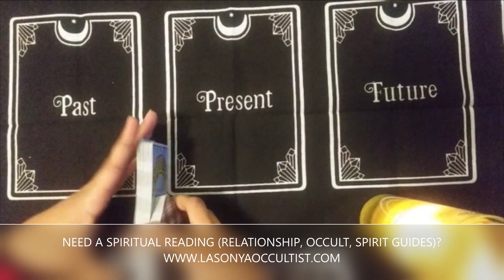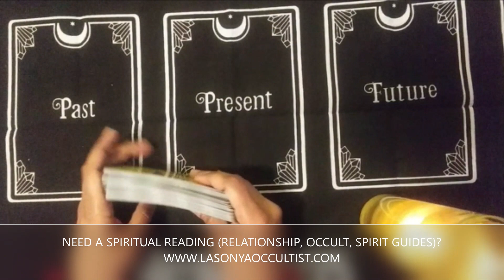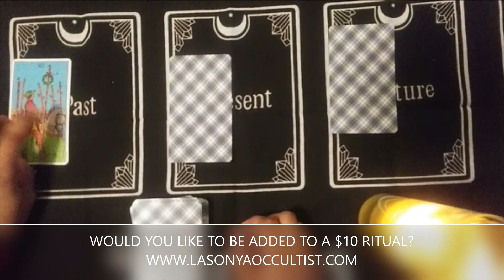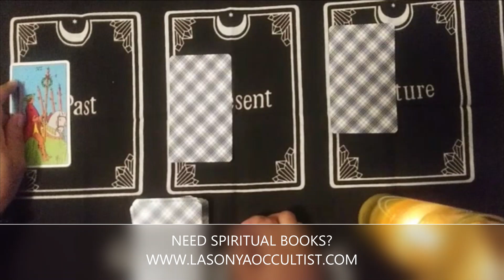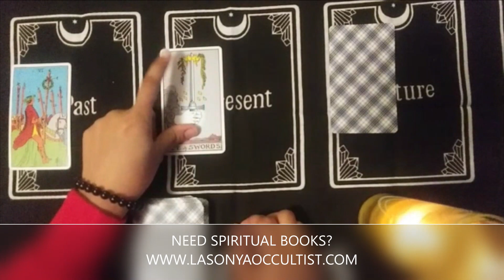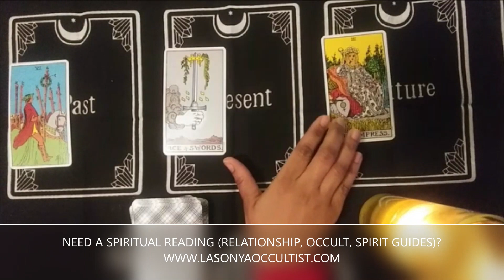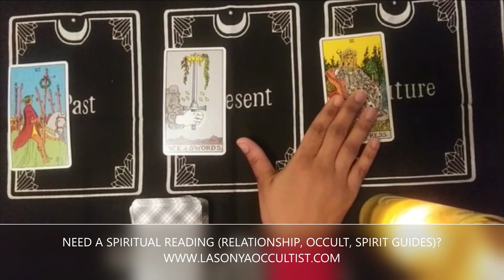TAROT 3 CARD SPREAD (PAST, PRESENT, FUTURE)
3 CARD SPREAD

OCCULT SERVICES & PRODUCTS:
Occult Tarot Reading-$111
Spirit Team Tarot Reading- $111
Yes or No Tarot Reading-$111
Love Relationship Reading-$111

SPIRITUAL BOOKS:
TITLES:
Unlocked Realm: The Field of Creation
Power of Words: Turn Your Words into Magic
Tarot & Oracle: Keeper Journal for Messages
ANXIETY: Confront It. Face It. Expose It.
SYNCHRONICITY TRACKER: Follow Your Intuition

MAGICK SPELLS:
 MALE MANIFESTATION SPELL INSTRUCTION
 FEMALE MANIFESTATION SPELL INSTRUCTION
 LOVE SPELL
 BILL PAYMENT SPELL
 DESIRE SPELL
 MAGICAL SPELLS INSTRUCTIONS (BUNDLE)
 BANISH NEGATIVE ENERGY
 MONEY & LOVE RITUALS (FRIDAY'S AND SATURDAY'S)

MANIFESTATION AUDIOS:
Healing Manifestation Audio
Money Manifestation Audio
Protection Manifestation Audio